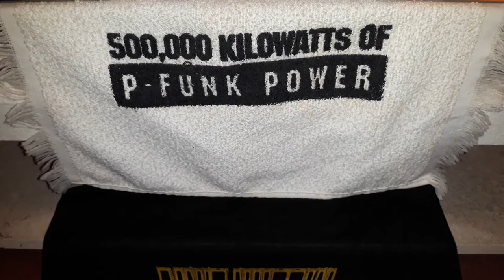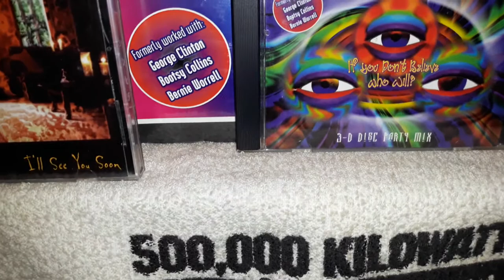Funkster Promoting Jay Double you Music.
Cds Poster From PFunkster Jones P Haven'  Archives Love Everyday  CD And Poster Let Me Know if Interested..I Have Them...and We Funk..